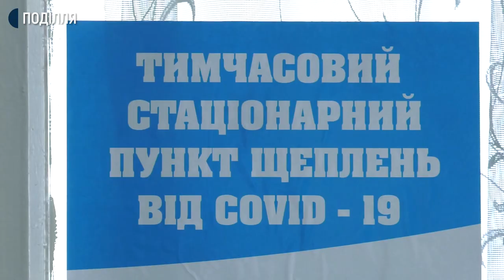"Абсолютно не болюча процедура": як почувається перший вакцинований хмельничанин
Лікар –  анастезіолога Хмельницької міської лікарні Вадима Свинцицького сьогодні  першим на Хмельниччині вакцинували від ковід-19. Про це чоловік розповів Суспільному під час брифінгу, який відбувся після вакцинації. Окрім нього, щеплення отримало ще 14 медичних працівників лікарні, додає чоловік. Як відбувалась вакцинація дивіться у сюжеті